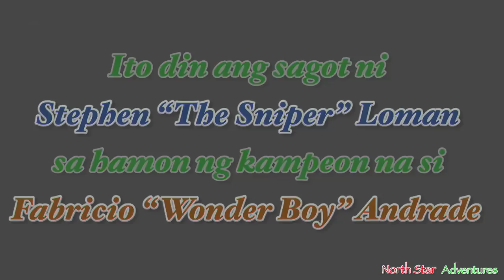FABRICIO ANDRADE, HINAMON SI STEPHEN LOMAN | FABRICIO ANDRADE VS STEPHEN LOMAN | THE MAKING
What's up mga ka-adventure! Sa nakaraang event na ONE: FIGHT NIGHT 7 ng ONE Championship na ginanap sa Lumpinee Boxing Stadium sa Bangkok, Thailand ngayong February 25, 2023 ay tinanghal na nga na bagong kampeon si Fabricio "Wonder Boy" Andrade ng Brazil ng talunin niya  ang kanyang kababayan at dating kampeon na si John "Hands of Stone" Lineker via 4th round technical knockout (TKO). At sa interview nito pagkatapos ng kanilang laban ay hinamon nga niya ang kababayan nating pambato ng Team Lakay na si Stephen "The Sniper" Loman. Ka-abang abang po ito mga ka-adventure.